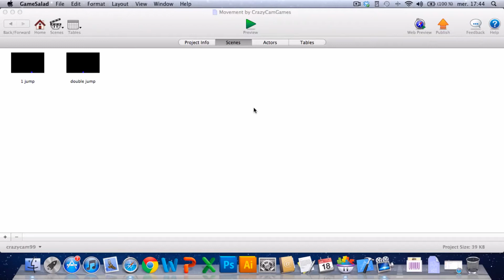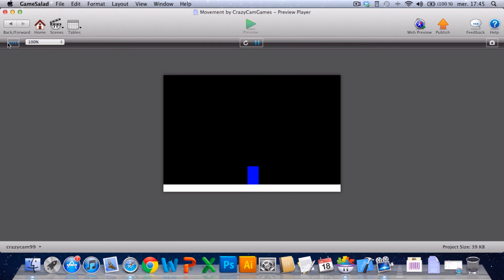Movement template - GameSalad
Free movement template